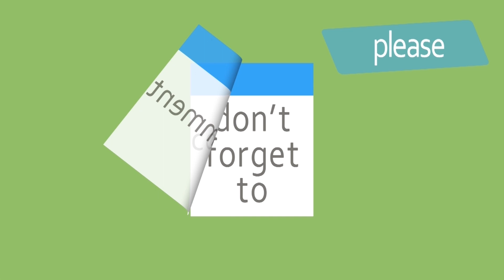కత్తి గురించి ఎన్టీఆర్ ఏమన్నాడో తెలుసా ? | NTR Respond About Pawan And Kathi Mahesh | 99gmedia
Watch Here

Prema Entha Madhuram Priyuraalu Antha Katinam Teaser. Directed by Govardhan G. Produced by Raghuram Royyuru & Govardhan G, Music by Jithin Roshan. Starring: Chandrakanth & Radhikha Mehrotra.

AP CM ChandrababuNaidu Check out this latest political news and update by watching this video on Guru Entertainment

YSJaganMohanReddy As APCM 2019 in Andhra Pradesh